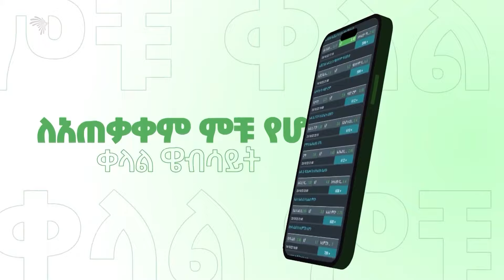የክለቦችን ህልውና ለማቆየት ልመና ዘላቂ መፍትሔ አይሆንም | አርትስ ስፖርት Arts Sport